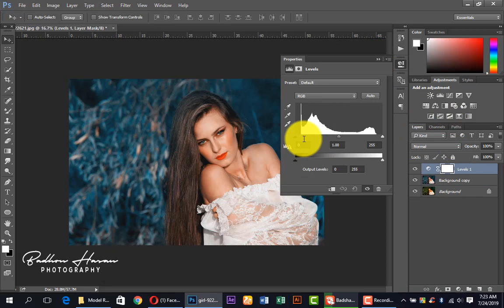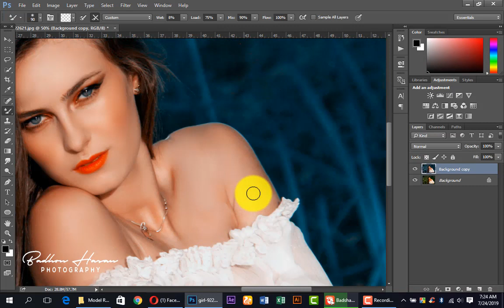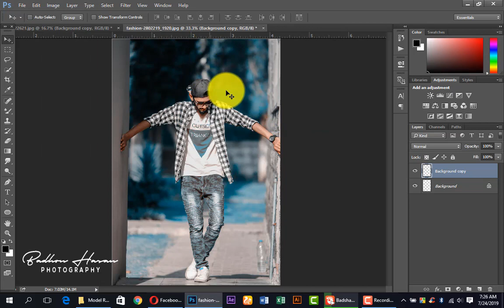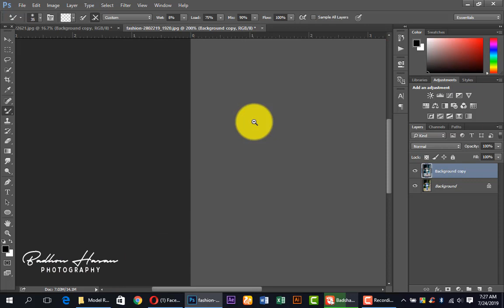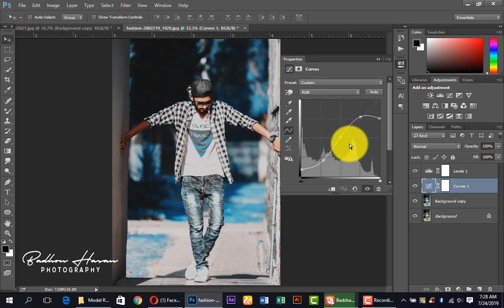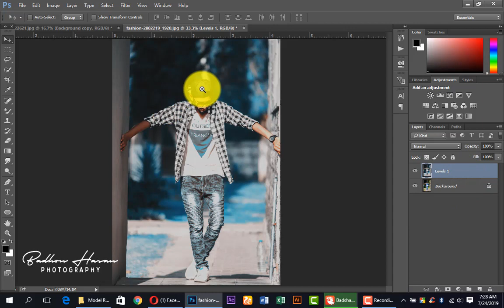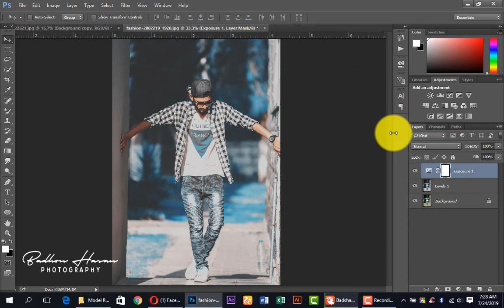Cyan Blue Leaf Color Grading Effect Photoshop Tutorial | Photo Effect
In this Video, I will show you guys, Cyan Blue Leaf Color Grading.

Steps▼
Duplicate the layer just for the Backup
Go to Image  Mode  Lab Color
Select Don't Flatten Option
Select Channels in the Layer
Select "A" and then press Ctrl+A to Select All
after that Copy by pressing Ctrl+C
Select "B" and then Paste it by pressing "Ctrl+V"
Select Lab
Deselect by pressing Ctrl+D
Go to  Image  Mode  RGB Color
Don't Flatten
you can Add Adjustment Layer

Follow this easy step by step.

Cyan Blue Leaf Color Grading Effect Photoshop Tutorial | Photo Effect (2019)